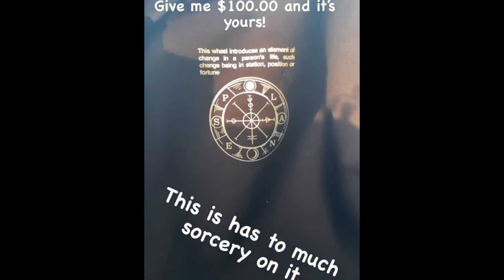Jay z Clothing line paper plane